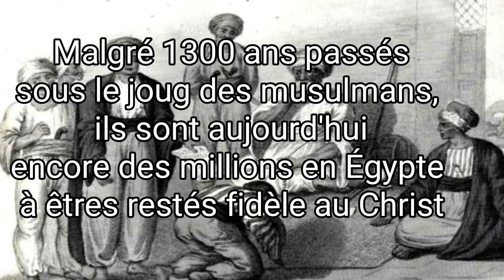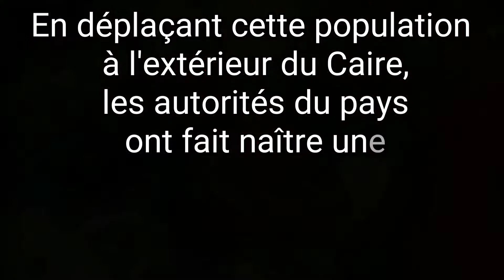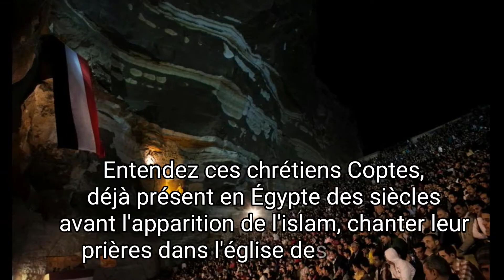Zabbaleen !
la récit magnifique des Zabbaleen et de la plus grande église chrétienne ( Copte orthodoxe) du Monde Arabe.